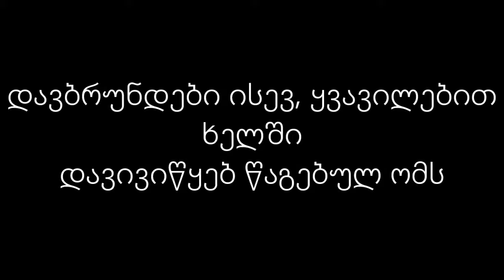Irakli Charkviani - Organi 78 [lyrics]